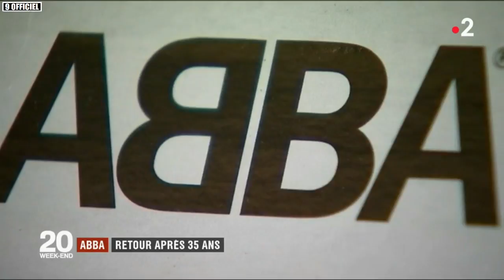ABBA : retour 35 ans après / JT du vendredi 27 avril 2018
JT du vendredi 27 avril 2018.